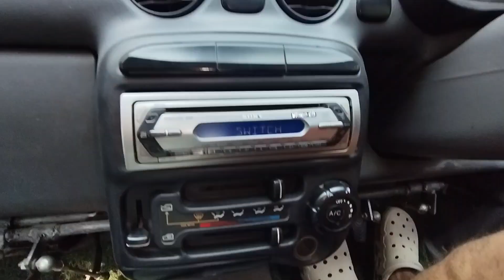कार को चलाने में फर्स्ट टाइम सेकंड डे ड्राइविंग स्कूल में कैसा रहा